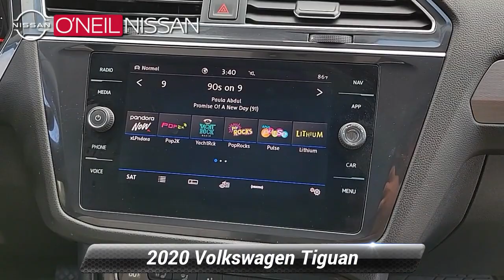Used 2020 Volkswagen Tiguan SE, Warminster, PA 23P318A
ONeil Nissan